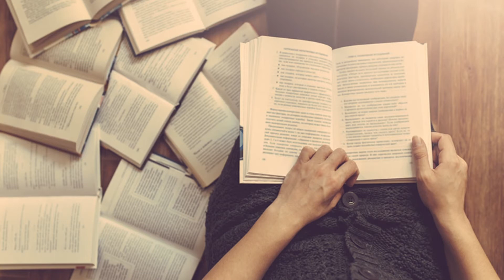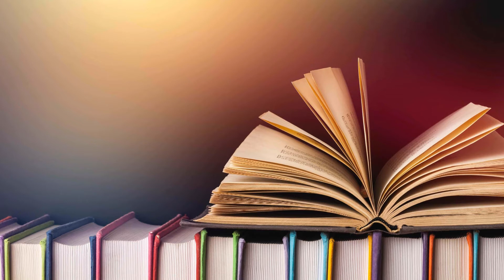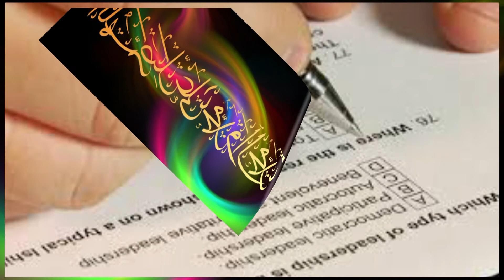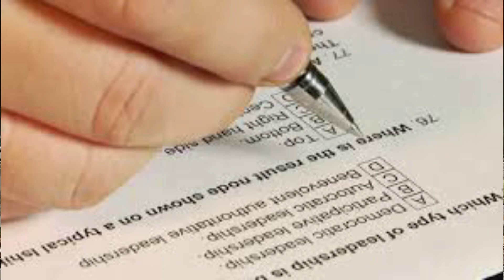Paper Shoro Karny Say Pehly Ye Amal Zaror Karain Phir Dakhain l Jza TV